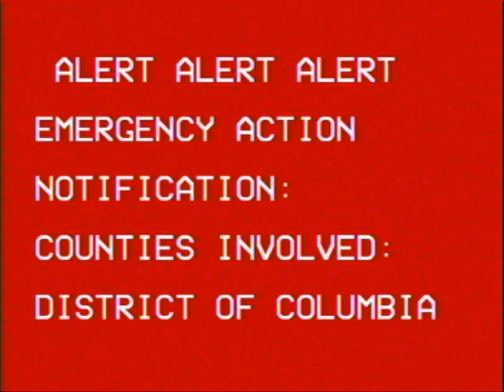(VALID TONES) EAS Mock: Hastings' HollyAnne Horrors (11/09/2011)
Remember not to steal this video, cause if you do I'm gonna get you.

Here's a remake of the KHAS relay of the infamous 2011 National EAS Test on Creeper Cable's Hastings, Nebraska headend, which uses a HollyAnne MIP-921 encoder paired with (most likely) an Idea/onics CG-1000R character generator. And as a reminder, this remake is so scary that if you watch this in the dark alone at 3 AM, you'll probably summon the ghost of Idea/onics. (I'm kidding that's not gonna happen, but still, don't do it.)

Before you ask, yes. This screen is 100% real. @brianhebert6152,  who I consider him an EAS historian (or whatever you wanna call it), has recently rediscovered what most likely is the CG-1000R and now he's definitely getting some awards, I can tell ya that. Not to mention he once saw the CG-1000 in person in the mid-2000's (I'm not kidding, he saw it as a kid while watching NickToons).

Additional credit to @BurnedPinguin8630 for the background noise that can faintly be heard especially towards the end (it was supposed to be a switching effect but it's good for a bg noise too!)

Now I wonder if the CG-1000 works with DASDECs...